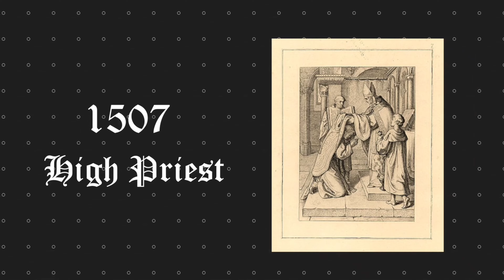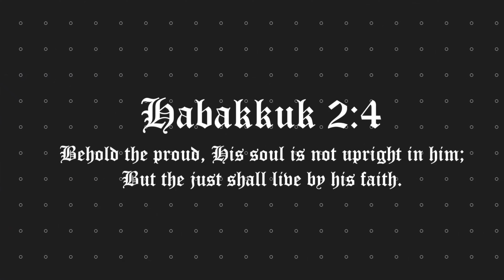మార్టిన్ లూథర్ జీవిత చరిత్ర